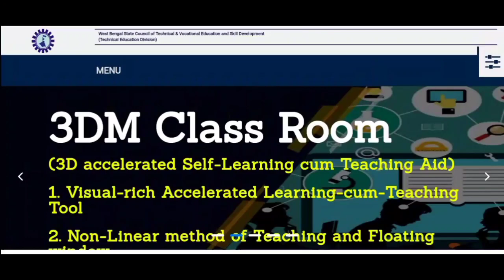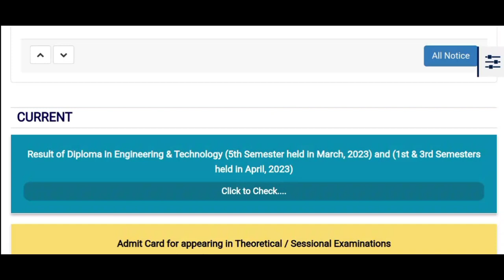Wbscte স্টেট কাউন্সিল থেকে প্রকাশিত হলো ডিপ্লোমা 1st এবং 3rd সেমিস্টারের রেসাল্ট||Best Of Luck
Wbscte New Notice||স্টেট কাউন্সিল থেকে প্রকাশিত হলো ডিপ্লোমা 1st এবং 3rd সেমিস্টারের রেসাল্ট||Best Of Luck

# Webscte Diploma 1st and 3rd semester result published

*Results of Diploma in Engineering & Technology 1st & 3rd Semesters held in April-2023 have been published*